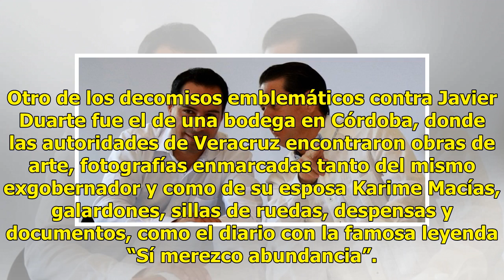Bienes millonarios de los exgobernadores acusados de corrupción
Ranchos, caballos pura sangre y un “trofeo de guerra” CIUDAD DE MÉXICO.— Desde ganado de raza, ranchos y hasta la casa donde fue asesinado un líder del narcotráfico son los bienes millonarios con los que fueron exhibidos los exgobernadores acusados de corrupción. Una recopilación de “La Silla Rota” ...